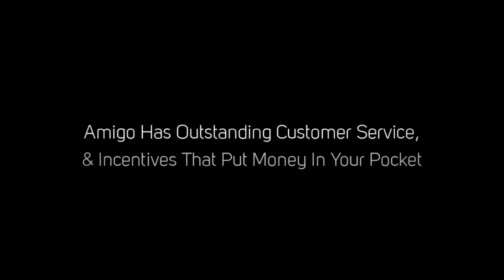AmigoEnergy - Electric Company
Amigo Energy Electric Company